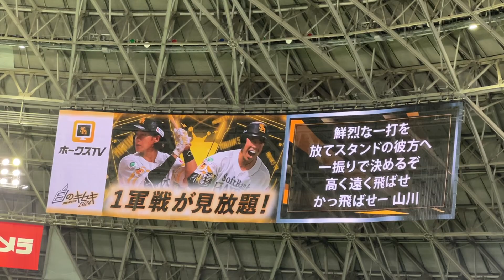【応援歌】山川穂高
2024/04/20 福岡ソフトバンクホークス　vs オリックス・バファローズ

山川穂高応援歌